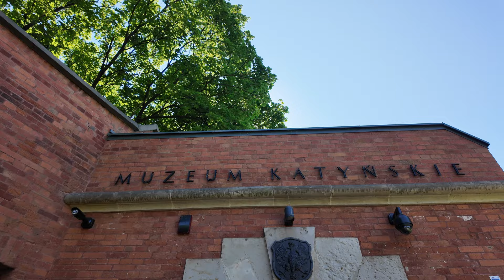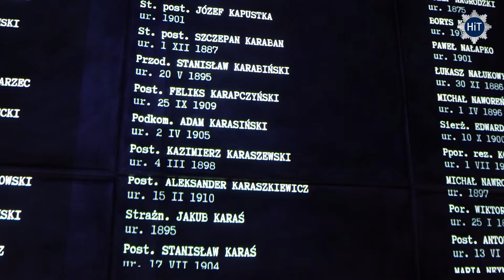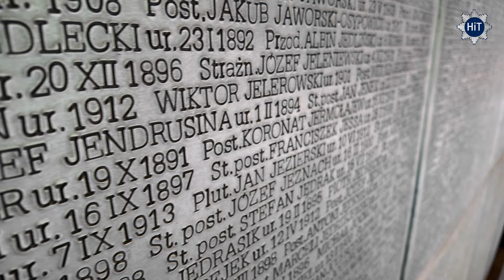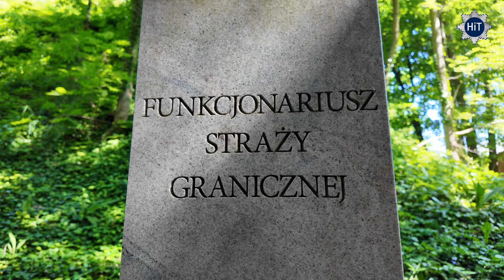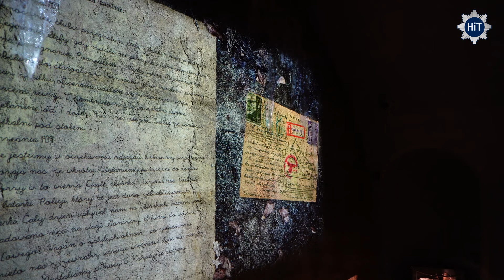Miednoje - Policyjny Katyń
Wszyscy słyszeli o zbrodni katyńskiej dokonanej systemowo na oficerach Wojska Polskiego pojmanych po 17 września przez armię czerwoną. Niestety, nie każdy jednak wie, o zbrodni popełnionej na przedstawicielach innych służb mundurowych: Korpusu Ochrony Pogranicza, Straży Granicznej, Służby Więziennej, straży pożarnej, czy właśnie Policji Państwowej i Policji województwa śląskiego.
O tej przejmującej historii opowiada dr Bartłomiej Bydoń z Muzeum Katyńskiego w Warszawie.